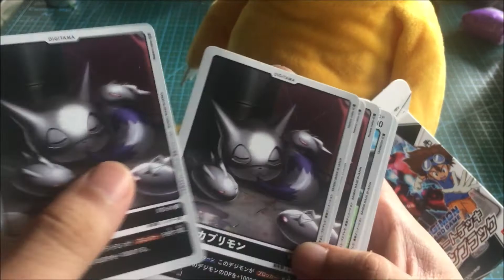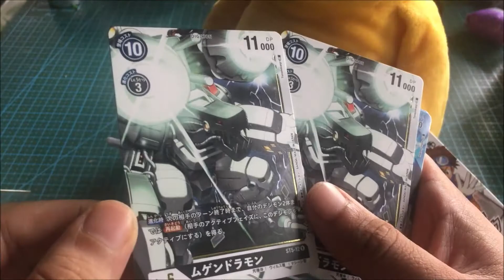Unboxing: Digimon Start Deck, Mugen Black